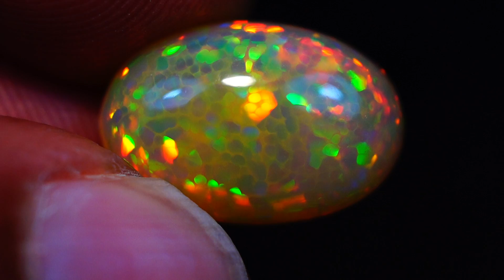4.71 CT -A66